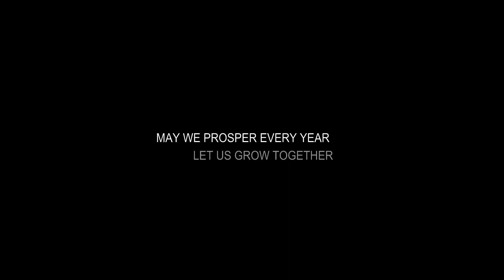Recap of Foundation Day | RaDiant Group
RaDiant Group celebrated its first Foundation Day on 1st July 2019, The speech by the Managing Director was a memorable and promise a change to the people of Manipur. The program was later continued by the music and fashion parade.

RaDiant Group is one of the most vibrant and fastest growing organization in Manipur.